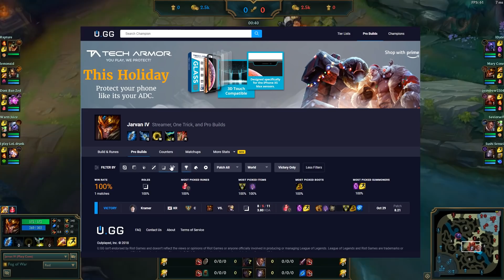"This Is The Right Call!" - All It Takes Is One Mistake!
Need help figuring out who to pick in champ select or what builds to take? Use u.gg to help improve your game through this link!

If you feel like Donating and helping me out!